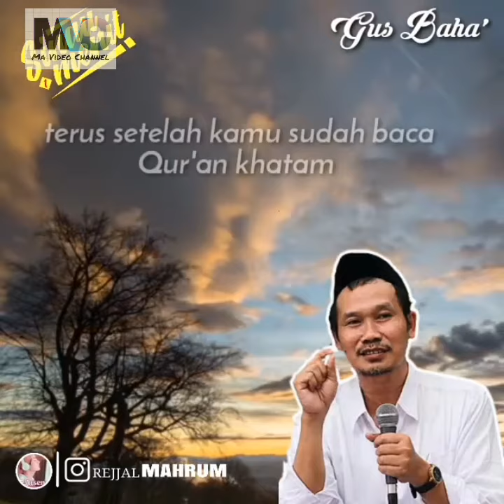Ceramah GUS BAHA 1 menit-Ibadah jadi problem